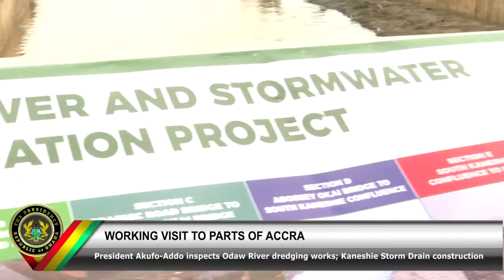Nana Addo Dankwa Akufo Addo Video Inspection of Dredging Works on Odaw River; Kaneshie Storm Drain